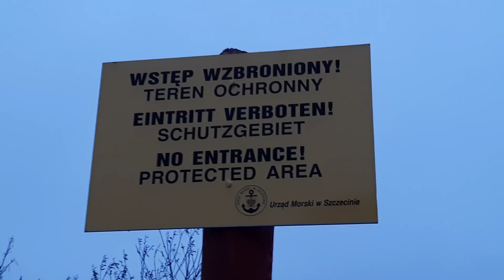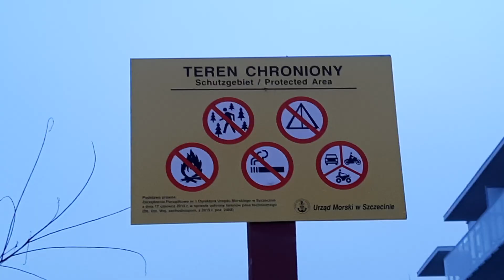0488.Light: Mielno w styczniu 2023r i Oświetlenie💡In January 07.01.2023s and Lighting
0488.Light: Mielno w styczniu 2023r i Oświetlenie💡In January 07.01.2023s and Lighting

.:: Witam, w tym filmie pokazuję wam jak wygląda obecnie Miasto Mielno w 1 tygodniu roku.
Miejsca takie jak;
Plaża morze deptak świąteczne Dekoracje led i restauracje oraz to co lubię oświetlenie.

Film nagrałem jako Dokument w dniu:
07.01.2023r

Dziękuję za obejrzenie filmu oraz polecam zobaczyć Play listę ::.

💡ŚWIA_TŁO🌃lepsze niż ciemność. Pozdrawiam